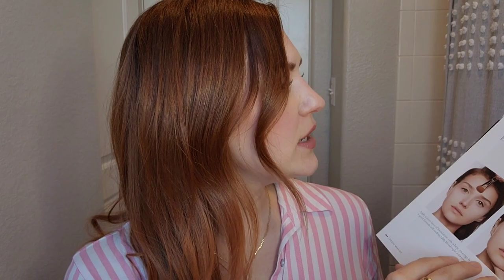Trish McEvoy Review and Tutorial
Trish McEvoy has completely changed my morning routine (not to mention my skin) so I hope you enjoy exploring this line with me. All products were purchased by me.

Thrive Causemetics ($10 off for you, $10 credit to me!)